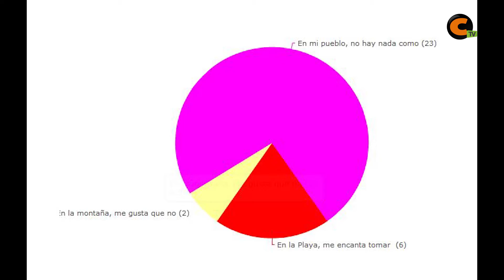Encuesta ¿Dónde has disfrutado de tus vacaciones este verano?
En esta encuesta preguntábamos dónde habían preferido pasar sus vacaciones: en el pueblo, en la playa o en la montaña.